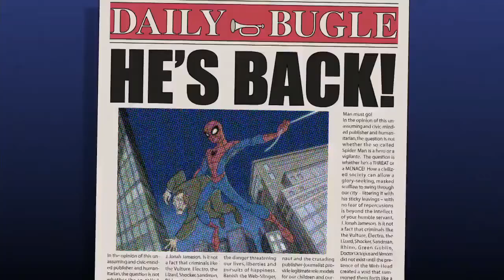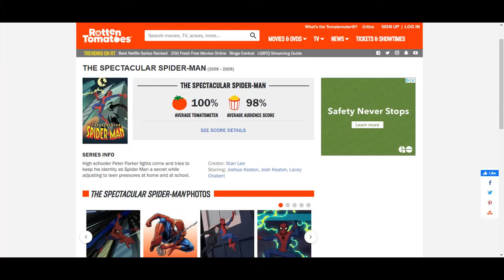The Spectacular Spider-Man is a Thing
Praise for the greatest Spider-man of all time and why de Janglez can claim that. Spoilers, this show was canceled so don't get your hopes up.

Script and video by Andrew de Jong
Script edited by Alyssa Gelata